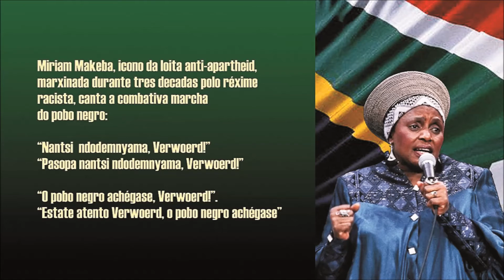Miriam Makeba - Ndodemnyama (Beware, Verwoerd!) (HD)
O Partido Comunista e o CNA mobilizánse nos rueiros e nas rúas de Sudáfrica.
O pobo negro segue achegándose ... pasopa, racistas!.